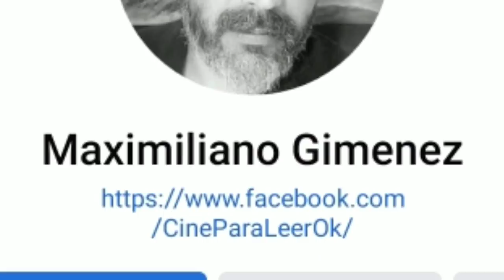La Casa Cerca del Psiquiatrico, LA BRUJA de Las AGUJAS cap 2, La Mujer Más Malvada del Mundo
Ivanna es conocida como la bruja de lás agujas, la mujer más mal del mundo, y esta vez aparece cerca del siquiatrico dándose a la huida.

Visita el espacio de Maximiliano Gimenez
Libro en Amazon: Edición de Oro: Antología de Seres Mortales: Historias Eternas (Spanish Edition)

IGNORAR TAG

Relatos de Brujeria, Historias de Brujeria, Relatos de Militares,Historias de Militares,Relatos de Carretera,Relatos de brujas,relatos Reales para no dormir. 15 Relatos, 15 Historias